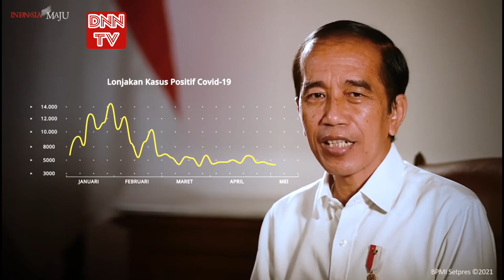Jokowi, Ini Perkembangan NKRI Saat Ini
Ini perkembangan Negara yang kita Cintai, Presiden Indonesia Bapak Joko Widodo mengungkapkannya.
Dimasa Pandemi Covid-19 kita harus waspada karena virus Covid-19 masih ada dan nyata.
Semoga semua ini bisa teratasi, soalnya Pemerintah Indonesia berupaya keras untuk menuntaskan demi negara dan bangsa kita.
Selamat berjuang Presiden ku, kita dukung perjuangmu.

SIAGACOVID-19
GUGUSTUGASCOVID-19